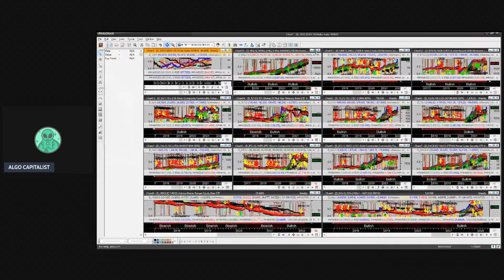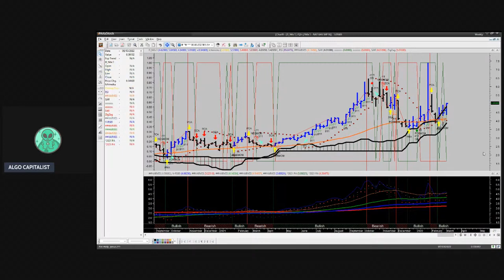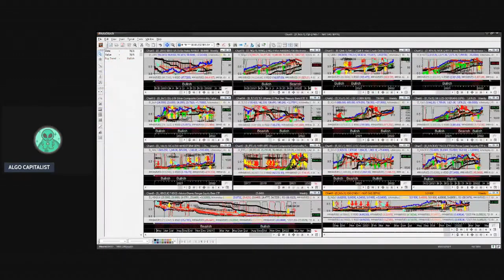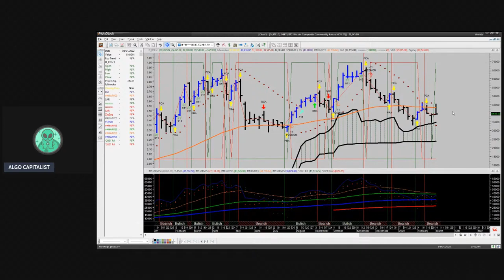Sunday Pre-Market PulseScan 03-06-22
This report was given 24 hours earlier to our members

Get access to PulseWaver's Paradise and the PulseWave Price Trigger reports

General Advice Disclosure: Please note that the advice contained herein is general advice and is for the purposes of education only. The risk of loss in trading futures contracts, commodity options, stocks, stock options cryptocurrencies and forex currencies can be substantial, and therefore investors should understand the risks involved in taking leveraged positions and must assume responsibility for the risks associated with such investments and for their results. You are reminded that past performance is no guarantee or reliable indication of future results. It has not been prepared taking into account your particular investment objectives, financial situation and particular needs.You should therefore assess whether the advice is appropriate to your individual investment objectives, financial situation and particular needs. You should do this before making an investment decision based on this general advice. You can either make the assessment yourself or seek the help of a professional adviser. This commentary is not a recommendation to buy or sell, but rather a guideline to interpreting the specified indicators. This information should only be used by investors who are aware of the risk inherent in securities trading. PulseWaveTrading.com and the parent company PulseWave Digital LLC accepts no liability whatsoever for any loss arising from any use of this expert or its contents.